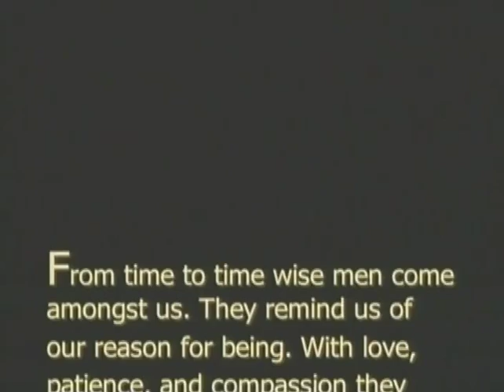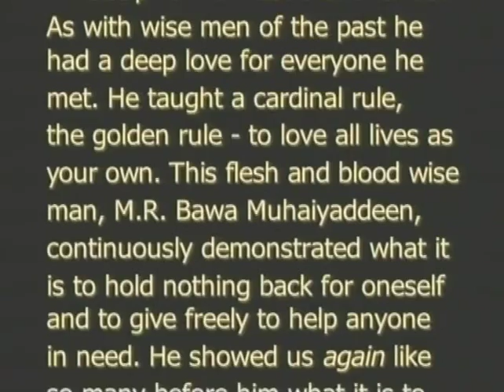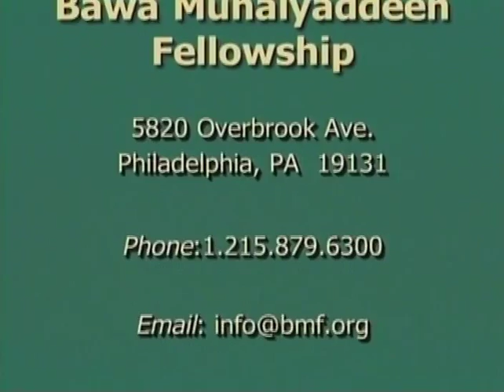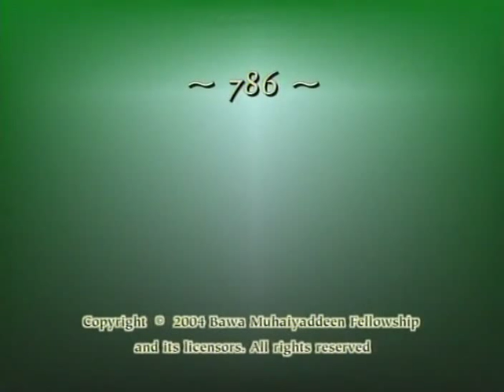Love All Lives As Your Own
Discourse by M. R. Bawa Muhaiyaddeen from 11/9/1980 & 9/30/1983.